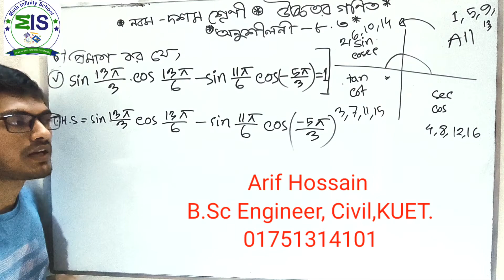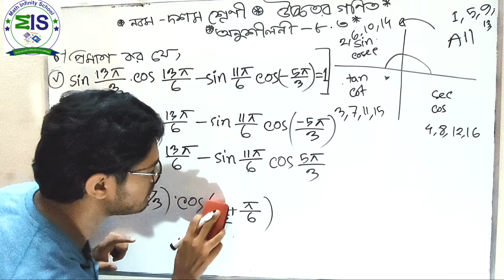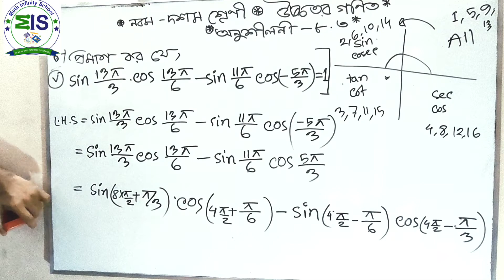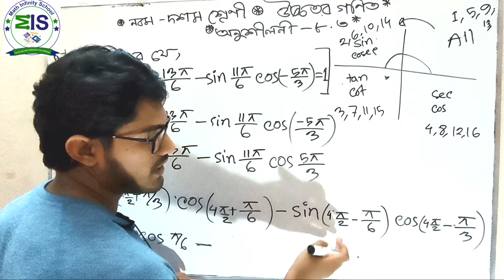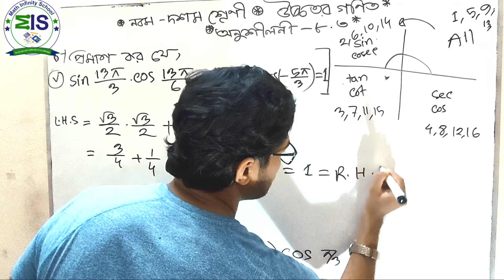ssc higher math 8.3 (উচ্চতর গণিত) ৮ (৫)নং প্রশ্নের সমাধান।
ssc higher math 8.3 (উচ্চতর গণিত) ৮ (৪)নং প্রশ্নের সমাধান।